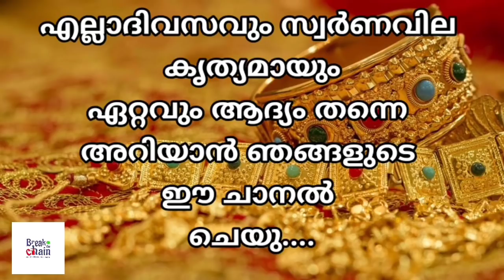today goldrate/ഇന്നത്തെ സ്വർണ്ണ വില /16/09/2020/ kerala gold price today/kerala gold rate today/gold